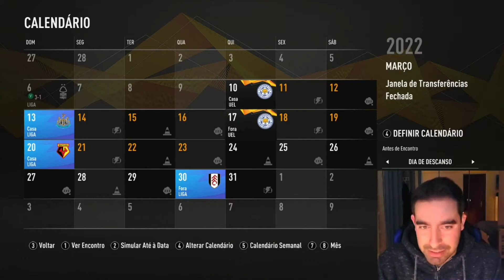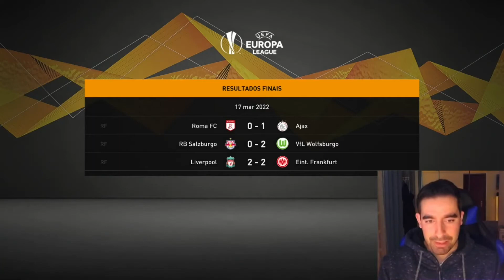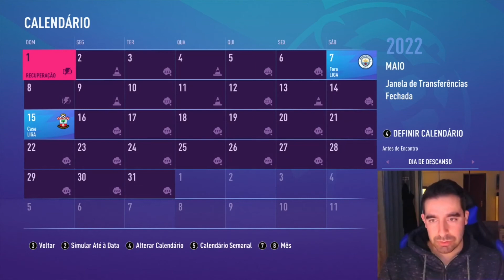FIFA21: Modo Carreira Wolves - T2 - EP13 - Liga Europa 8º de Final!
fifa 21
fifa 21 xbox
fifa 21 wolves
fifa 21 benfica
fifa 21 porto
fifa 21 sporting
fifa 21 demo
fifa 21 modo carreira
fifa 21 live
fifa 21 skills
fifa 21 trade
fifa 21 pt
fifa 21 pc
fifa 21 fintas